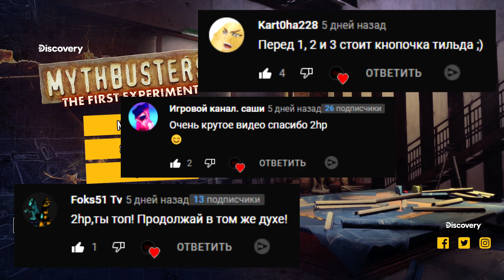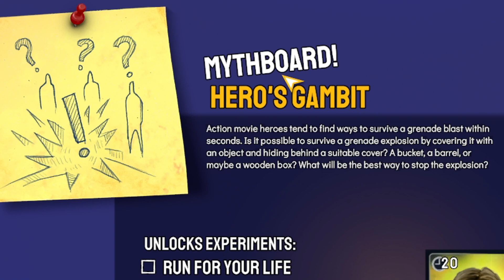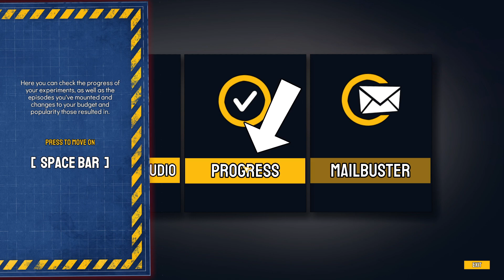РАЗРУШИТЕЛИ МИФОВ - ИГРА " MythBusters: The Game - Crazy Experiments Simulator "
♦ Прохождение игры ▰MythBusters: The Game - Crazy Experiments Simulator▰

♦ Финансовая поддержка приветствуется ♥ ↓

"2hp"®

   На канале есть и в дальнейшем будет такой контент как:
🔥 Прохождение игр
🔥 Обзоры игр
🔥 Стримы
🔥 Кооперативы